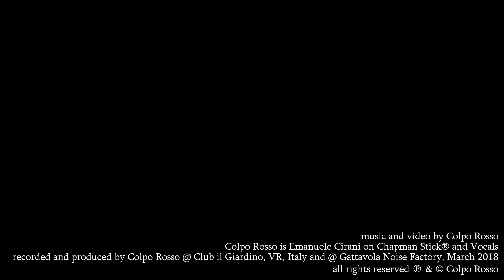Colpo Rosso - Live Stuff @ Il Giardino, opening for StickMen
Personnel
Emanuele Cirani, Chapman Stick®. Vocals
recorded and produced by CR @ Club il Giardino, VR, Italy and @ Gattavola Noise Factory, Italy, March 2018